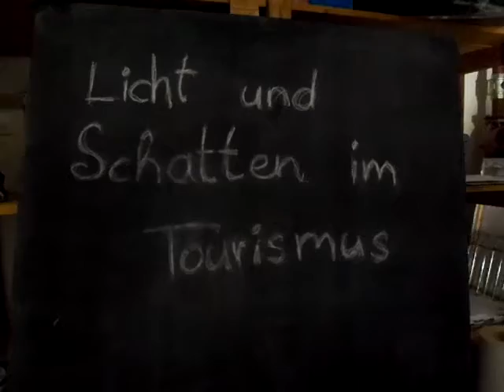Licht und Schattenseiten des Tourismus Missionsprivatgymnasium St. Rupert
Kreativwettbewerb ARGE Suchtprävention Pongau 2012
Kategorie Video